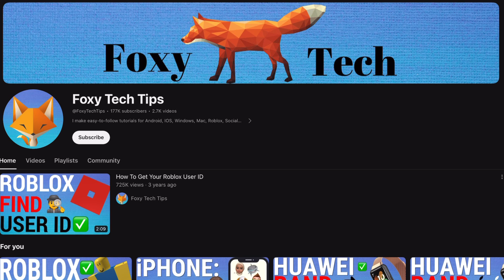PSVR 2: How To Block TV See-Through View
Easy to follow tutorial on turning the TV Passthrough feature of a PSVR 2 headset. This will stop your TV showing the room passthrough view when you activate it on your PSVR 2. Learn how to do it now!

Steps:

If you want to block the see-through view from appearing on your TV when using the PSVR 2, follow these steps..

From your PS5 dashboard, scroll to the top right of the screen and open ‘settings’.

In settings, scroll down and select ‘accessories’.

In accessories settings, scroll down and select Playstation VR 2.

In the PSVR settings, scroll down to the “Other” section and you will see the option to “block see-through view on tv”. This wont apply when the seethrough view is required as part of a game.